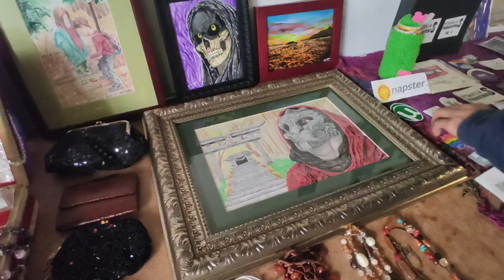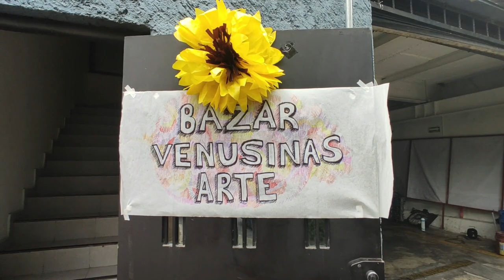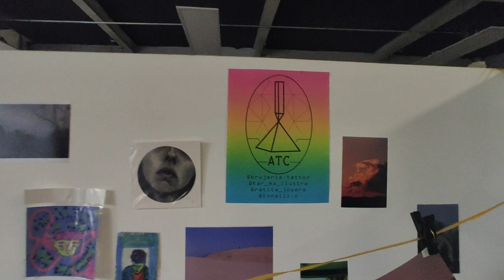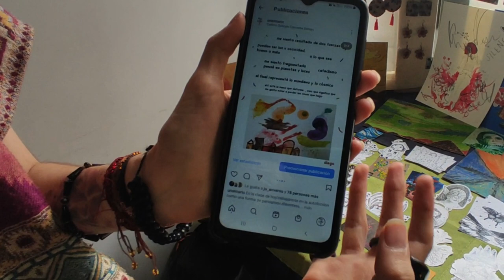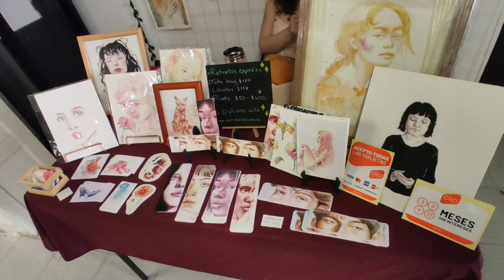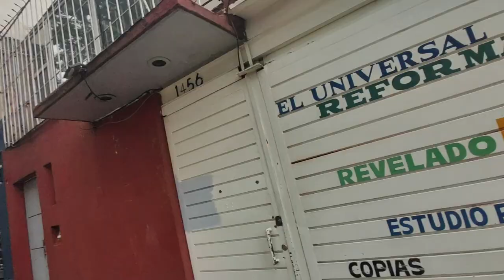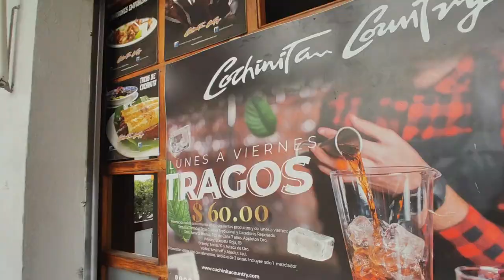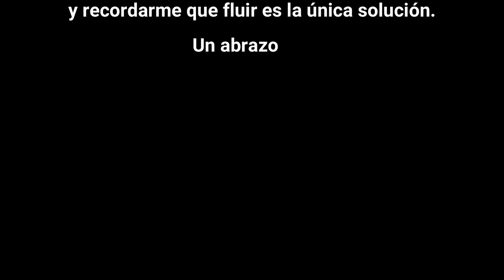Comida y arte en la colonia San Simón Ticumac, en Ciudad de México. CDMX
Fuimos a conocer el hermoso Xochimilco, caminamos admirando este maravilloso lugar, suceden tantas aventuras inesperadas.